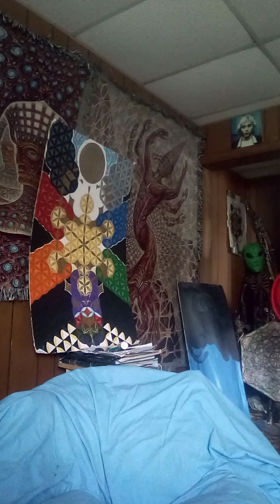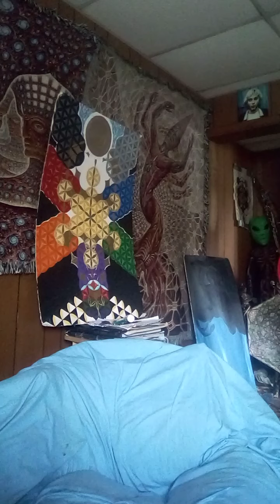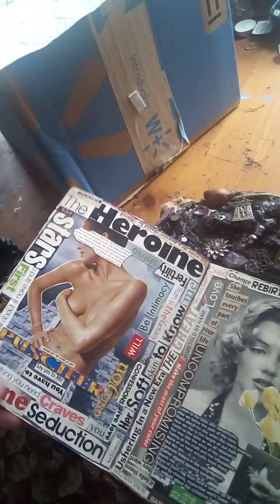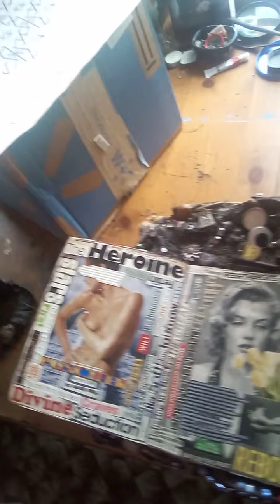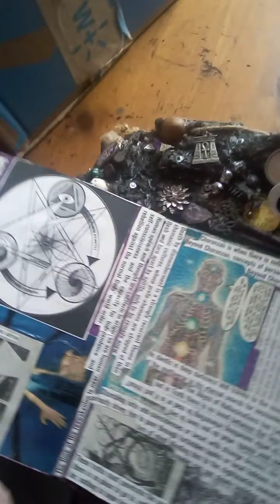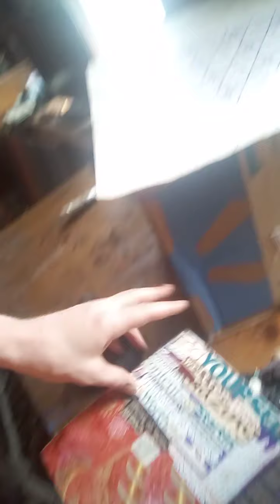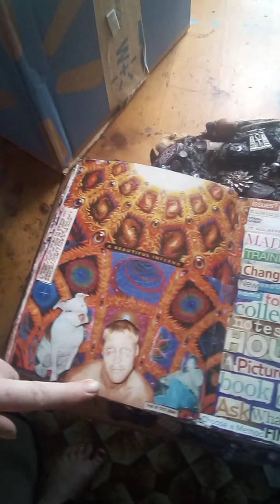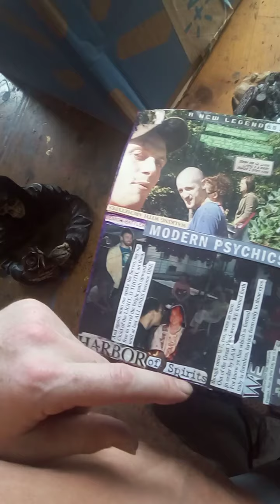your light is body 2